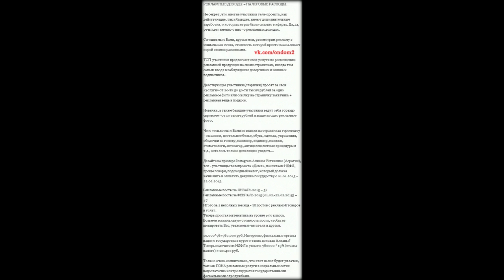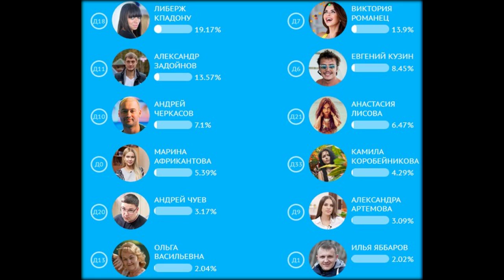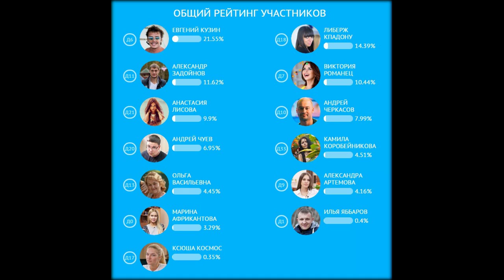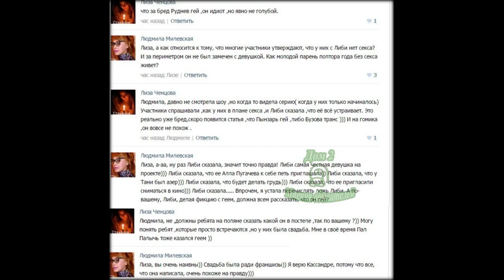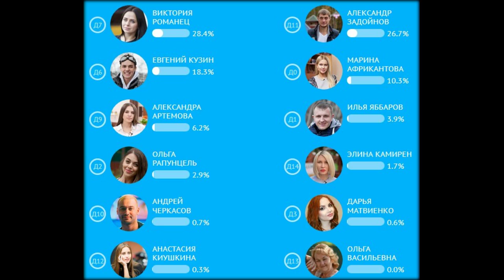Либерж Кпадону: «Люди ненавидят только тех участников «ДОМа-2», которые так и ушли с проекта идиотам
Либерж Кпадону относится к числу тех участников «ДОМа-2», которые после ухода за периметр смогли сохранить хороший имидж и построить карьеру. Звезда проекта работает на телевидении, записывает песни и мечтает о ролях в кино. При этом Либерж продолжает следить за бывшими коллегами, часто обрушиваясь на них с критикой из-за развязного поведения и глупости.